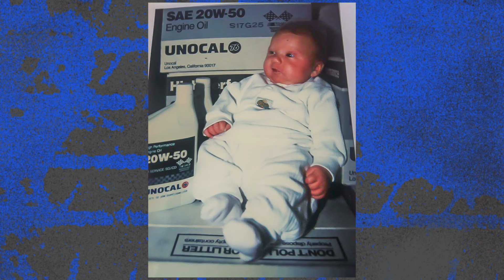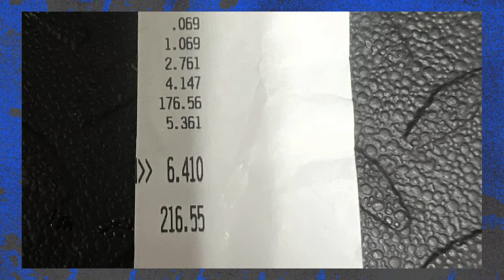The Skinny Ep3 27 Ida Zetterstrom On MAVTV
Rico Elmore & Ken Stout get The Skinny on NHRA Top Fuel Driver Ida Zetterstrom!